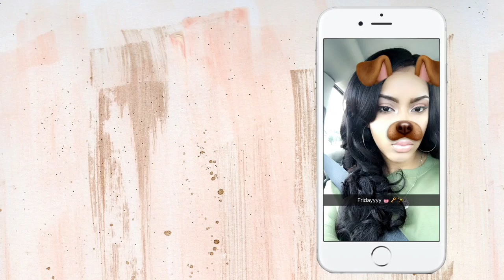UNBOXING MY IMAC / Christmas in November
CHRISTMAS IN NOVEMBER :)

*FUN FACTS*
BIRTHDAY: DECEMBER 23
*OUR TIMELINE*
Met: August 25th, 2016 in college at LSUE
Started Dating: September 28th, 2016
Engaged: December 23rd, 2018
Wedding: June 12, 2021
❤ ItsJustKay